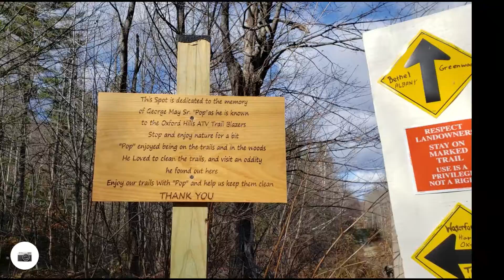Pulpit Rock Trail Blazahs System - Waterford